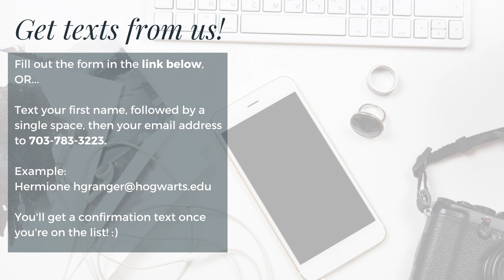Side Chat: Enneagram Soul Child Theory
We’ve been obsessed with the Enneagram ever since we discovered it last year, and we’re pretty sure we passed that obsession on to many of you!

One of Rachel’s clients recently said that discovering her Enneagram type felt like “a punch to the soul.” And damn, that’s exactly how it feels when you pinpoint your type—like you’ve been truly seen, but in the most vulnerable, cold-sweat inducing way!

And for those of you who haven’t taken the Enneagram yet, and are wondering why in the world you’d ever inflict a “cold-sweat-soul-punch” on yourself … fair. We’d argue it’s because until you know your deepest (and often most unattractive) default programming, you can’t break free or grow beyond it. And that’s something worth doing.

So, in the spirit of growth, we’re revisiting the Enneagram in this month’s brand-new Side Chat, after stumbling upon a theory about the Enneagram that makes SO much sense (and made Kristen cry a little).

We’re getting into…

• What Enneagram Soul Child Theory is, and why it made the Enneagram click even more deeply for us and our other coach-friends.
• How you might have adapted your dominant Enneagram type as a way to protect yourself from rejection/pain … and what type you might really be, on a soul-level.
• An explanation of what type you might have started out as in childhood, and what type you became as an adult.

After you listen come leave a comment to share your reaction to this theory and how accurate it felt for you!

GET TEXTS FROM CLARITY ON FIRE!

IF YOU LIKED THIS EPISODE, LISTEN TO THESE NEXT

CHECK OUT SARAJANE CASE OVER AT ENNEAGRAM & COFFEE!

ENNEAGRAM TESTS

There are many Enneagram tests you could take, but here are two that we’ve both personally taken. Keep in mind that you’ll want to set aside about 45 minutes to complete either test:

LINKS

Submit your question for a future episode of Dear Krachel, our monthly podcast advice column